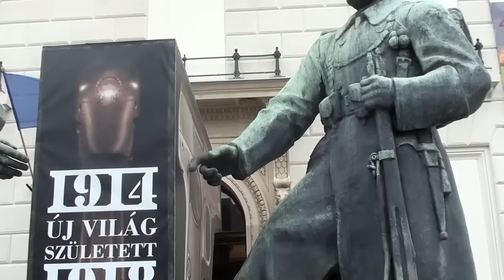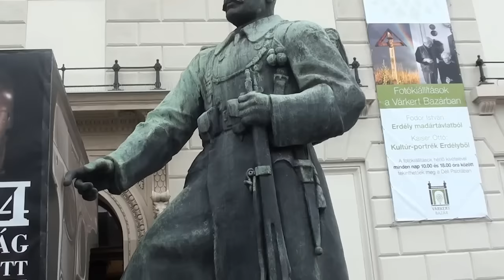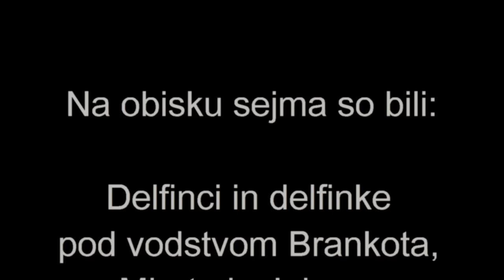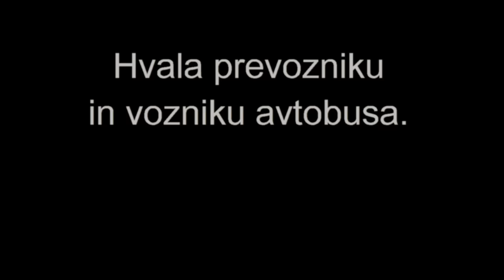Delfinci na sejmu Folk Art Budimpešta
Pod okriljem ZDUS-a Komisije za tehnično kulturo in sekcojo DELFIN smo obiskali  sejem Folk Art , ki je vsako leto v Bodimpešti na Madžarskem. Sama organizacija in potek obiska je bil vrhunski po zaslugi vodje Delfincev g. Brankota in njegovih pomočnikov  Mirkota in Jelene. Še enkrat hvala.